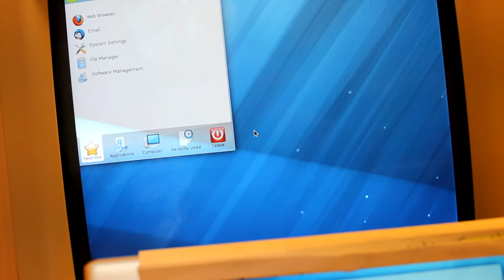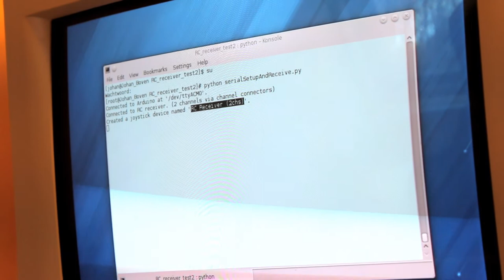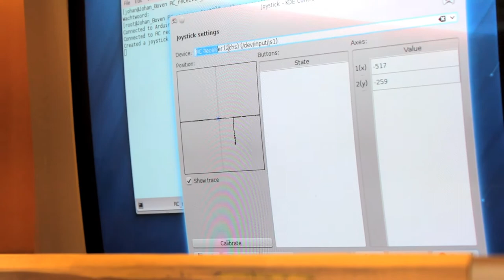Using a RC transmitter as joystick to play Re-Volt using Arduino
Material used:

Hardware:
- Arduino Uno
- RC receiver (Graupner MX)
- some wires
- USB cable
- Laptop (gfx card = integrated Intel Ivybridge)

Software:
- Linux OS (Fedora 18)
- Re-Volt via Wine with borderless fullscreen virtual desktop (2048x768)

Edited with Kdenlive and SlowmoVideo (and Fritzing for topology).